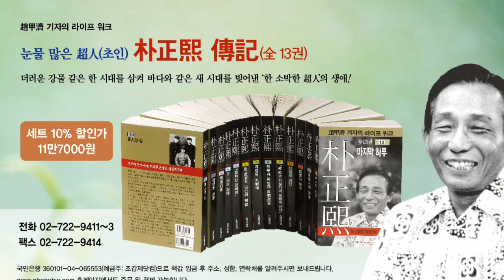세계의 명소/퐁태방의 세계에서 가장 아름다운 화장실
프랑스 브리트뉴 항구. 고갱이 머물렀던 마을